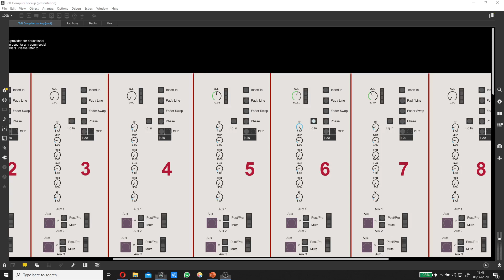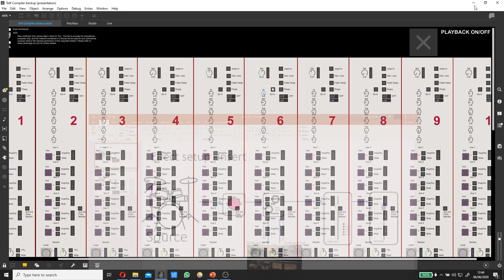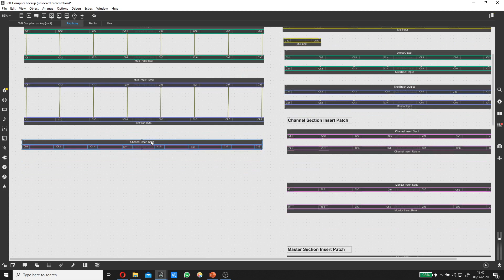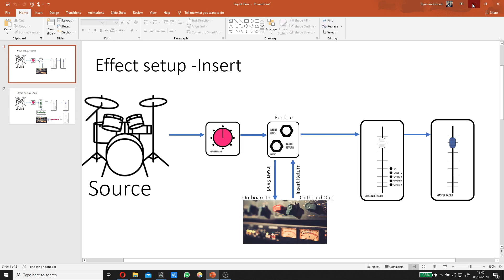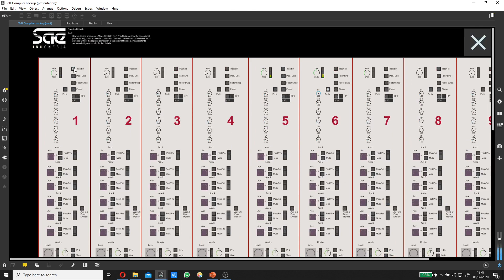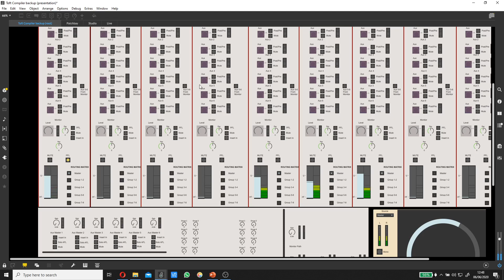Tutorial Virtual Mixer part 2 - Effect Setup - Insert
Effect Setup Menggunakan Insert